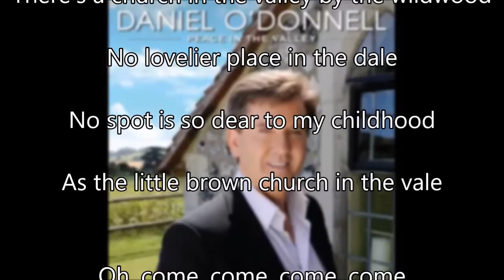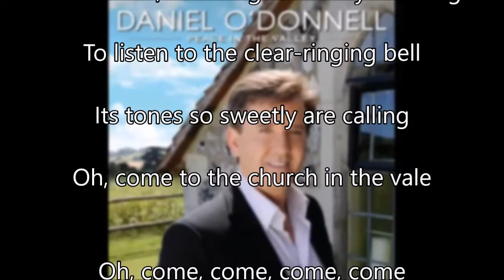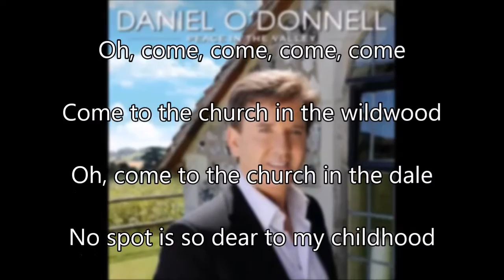12 The Church in the Wildwood - Daniel O'Donnell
William S. Pitts (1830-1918) was an American physician and composer who wrote the well-known song "The Church in the Wildwood" in 1857.

William Savage Pitts was born at Lums Corners within the town of Yates in Orleans County, New York on August 18, 1830 to Charles Pitts and Polly Green Smith Pitts who were descended from New England Puritans of English and Scottish ancestry.[1][2] Pitts was the eighth of nine children and had musical ability from an early age, taking formal music lessons from a graduate of the Boston Handel and Haydn Society. At age nineteen Pitts traveled with his family to Rock County, Wisconsin where he worked as a rural schoolteacher.[2] In 1857 Pitts traveled to Fredericksburg, Iowa to visit his fiancee, Ann Eliza Warren, a teacher, and along the journey he stopped in Bradford, Iowa.[3][4] Pitts found particular beauty in a wooded valley formed by the Cedar River. While viewing the spot, Pitts envisioned a church building there and could not seem to ease the vision from his mind. Returning to his home in Wisconsin, he wrote "The Church in the Wildwood" for his own sake, eventually saying of its completion, "only then was I at peace with myself."[5]

By 1862 Pitts was married in Union, Wisconsin, and he and his wife moved to Fredericksburg to be near her elderly parents, and they remained there forty-four years and had three children. Upon his return to the Iowa, Pitts was surprised to find a church being erected where he had imagined it five years before. The building was even being painted brown, because that was the least expensive color of paint to be found and became known as The Little Brown Church. During the winter of 1863-64 he taught a singing class at Bradford Academy. Pitts had his class sing the song at the dedication of the new church in 1864. This was the first time the song was sung by anyone apart from Pitts himself.